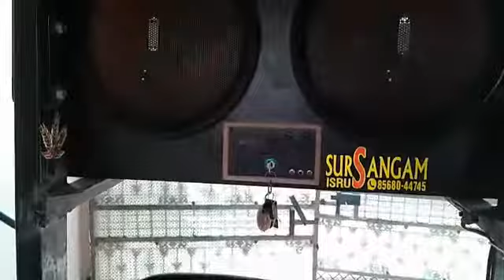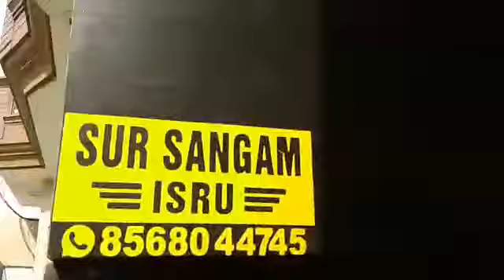15 inch woofer at patiala best tracter music system punjab deck 8568044745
Sur Sangam Electronics village isru
Near khanna